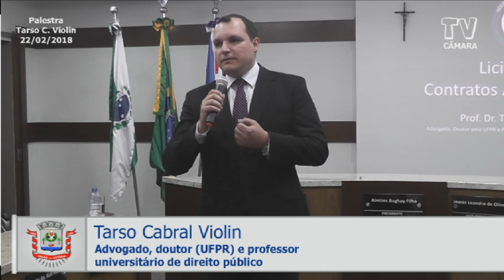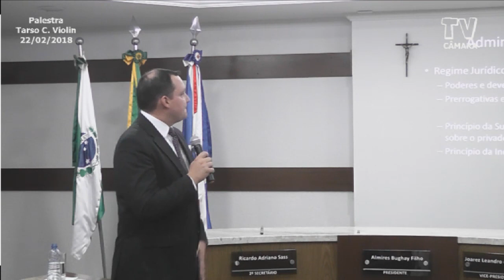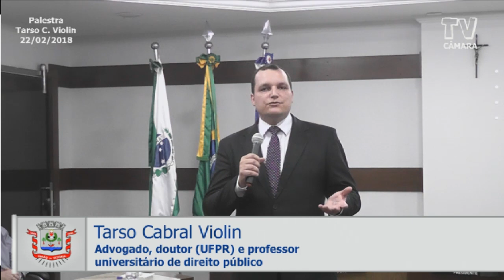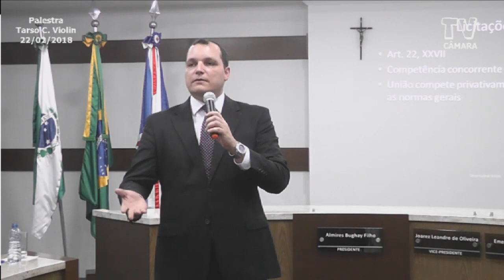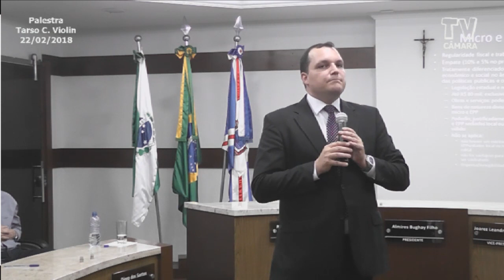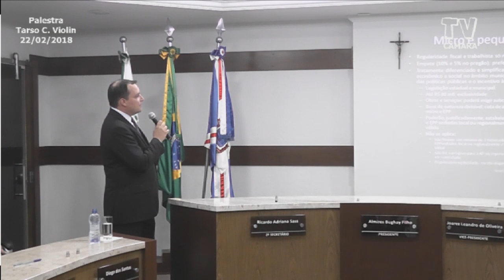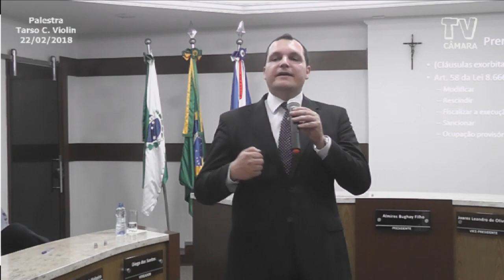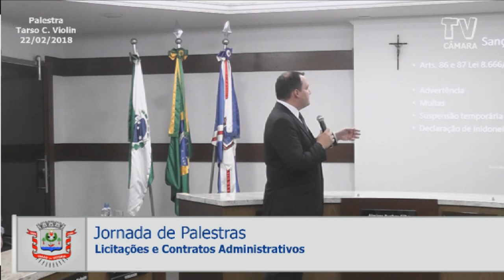Aula Licitações e Contratos Administrativos I Dr. Tarso Cabral Violin I CMUVA (22.02.18)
Jornada de Palestras - Câmara de União da Vitória -PR - #01

🎤 Palestrante: Tarso Cabral Violin
Advogado - OAB/PR 29.416, doutor em Estado e Políticas Públicas e Mestre em Direito do Estado pela UFPR, professor de Direito Administrativo, vice-Coordenador do Núcleo de Pesquisa em Direito do Terceiro Setor do PPGD-UFPR, membro da Comissão de Estudos Constitucionais da OAB-PR, autor dos livros "Terceiro Setor e as Parcerias com a Administração Pública: uma análise crítica" e "Gestão de Serviços Públicos"

❗ Tópicos :
➡ Burocracia weberiana x Patrimonialismo;
➡ Administração Pública;
➡ Licitações;
➡ Modalidades - Valor: Concorrência, Tomada de Preços e Convite;
➡ Objeto: Concorrência, Concurso, Leilão, Pregão e RDC;
➡ Micro e pequenas empresas;
➡ Prerrogativas - Duração, Equilíbrio econômico-financeiro, Extinção, Rescisão, Alteração, Sanções, Parcerias;